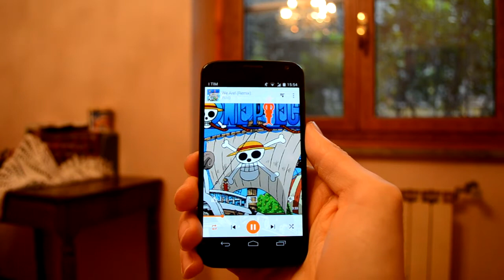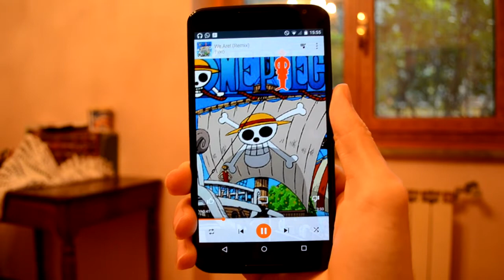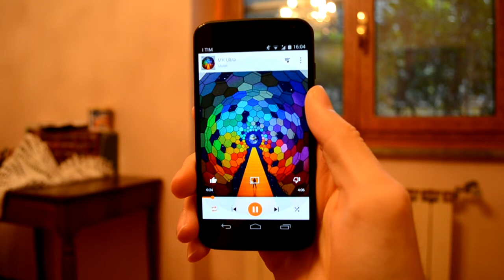Audio Comparison: Nexus 6 vs Moto X (2013)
- We Are! (Remix) by TVXQ
- MK Ultra by Muse